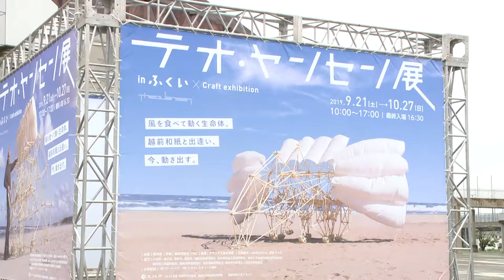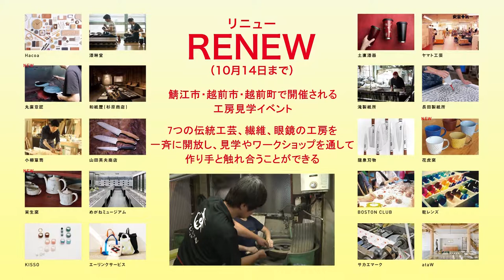福井の伝統工芸大集合！テオ・ヤンセン展inふくい‹福井県・ＧＯ！ゴー！ふくい›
越前市で開催された「テオ・ヤンセン展inふくい」を紹介します。
オランダのアーティスト　テオ・ヤンセンさんの作品「ストランドビースト」が越前和紙とコラボ！
伝統工芸とのコラボは世界初です！